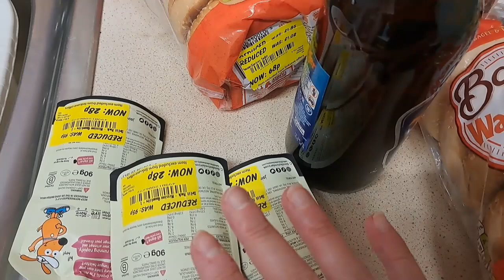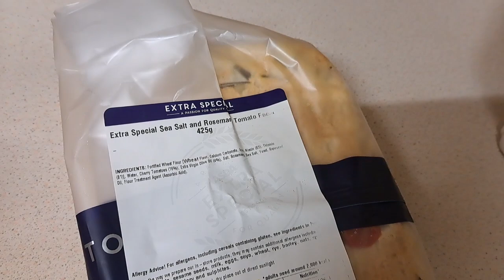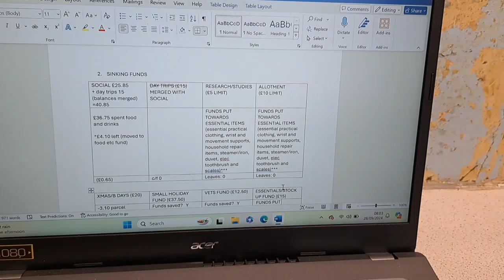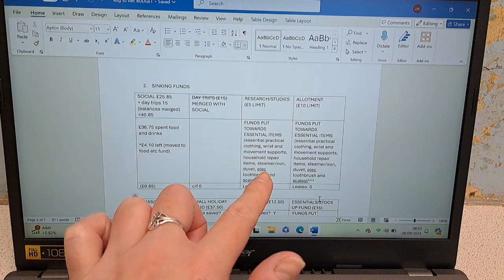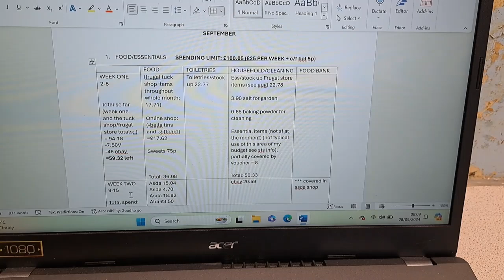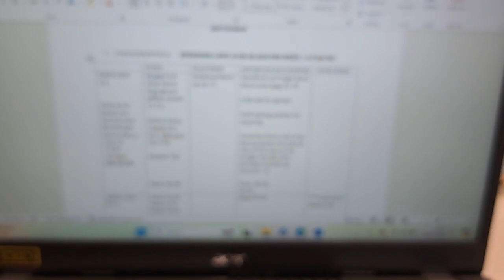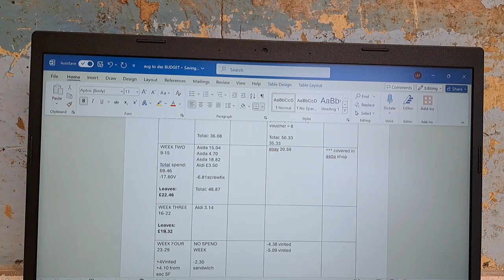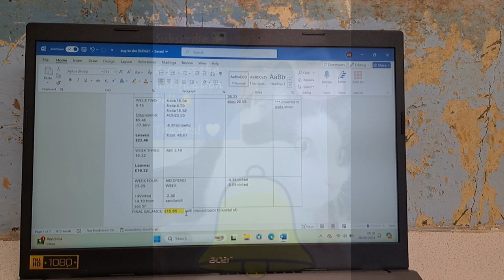Spend Less September Budget Video (How is No and Low Spend Year Going? Three-Quarters of the way!)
Hi and a warm welcome to Frugalfull! I'm 3/4 of the way through a no/low spend year challenge, and it has revolutionised my budget! I'm looking forward to exploring this month's budget with you today